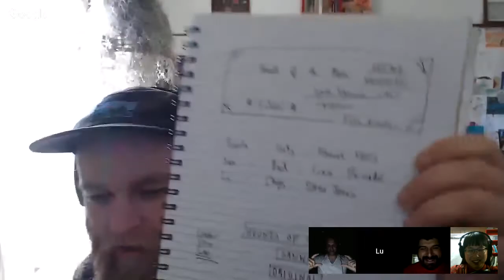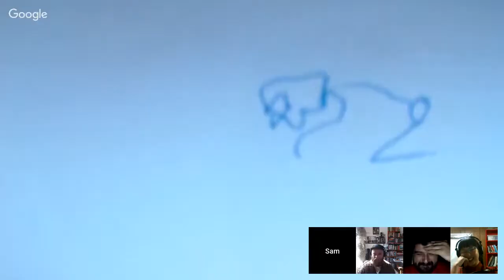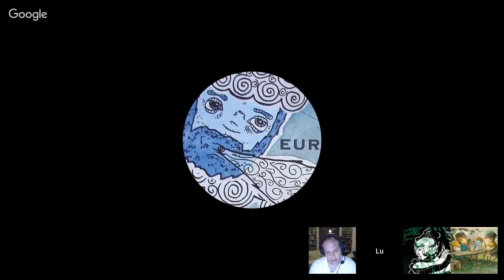1%er: Hounds of the Moon, Santa Juanita Chapter (Session 1 of 4)